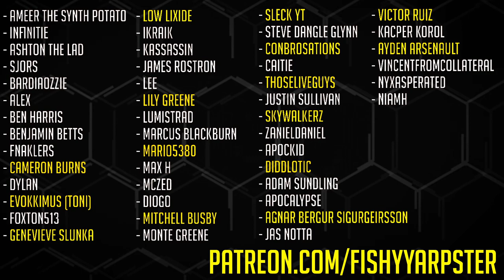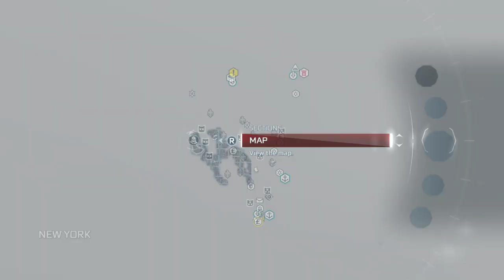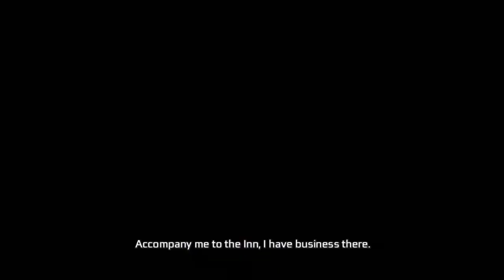Assassin's Creed III Remastered [LIVE/PC] - Playthrough #4